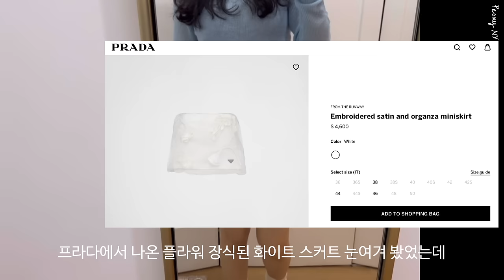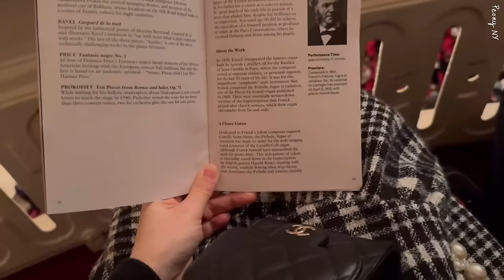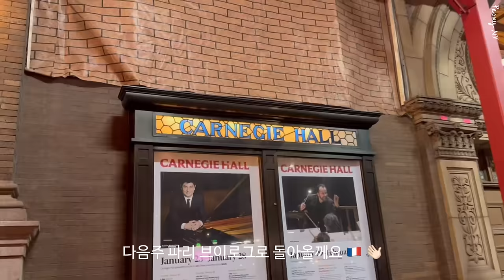Chanel Bag Repair, Chanel New Arrivals, Prada Look at Zara, Snowy New York Vlog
Hello everyone,
Thank you for tuning in today🩵
Wish everyone Happy Lunar New year!! ✨✨✨